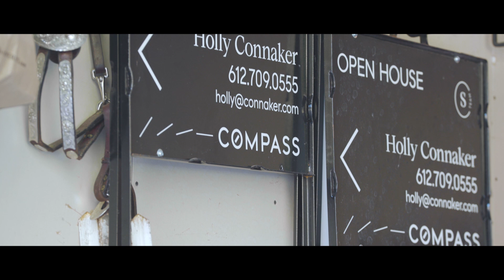Get to know Holly Connaker, Minnesota Real Estate Agent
Hi, I'm a Minnesota real estate agent and would love to connect with you. I work with buyers and sellers of first homes, luxury estates, cabins and waterfront properties, land development, and new construction. Relocating to the Minneapolis/St.Paul area? I can help with that too. I believe luxury is a level of service, not necessarily a price point. Reach out to start a conversation about the local real estate market. I look forward to helping you find your place in the world!